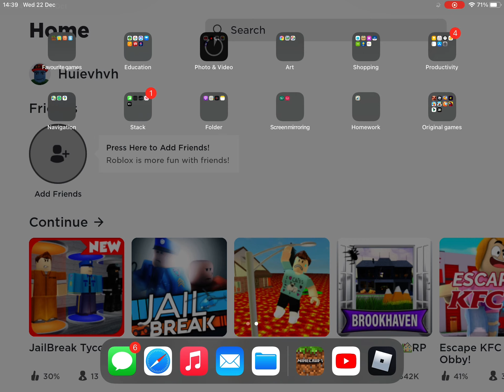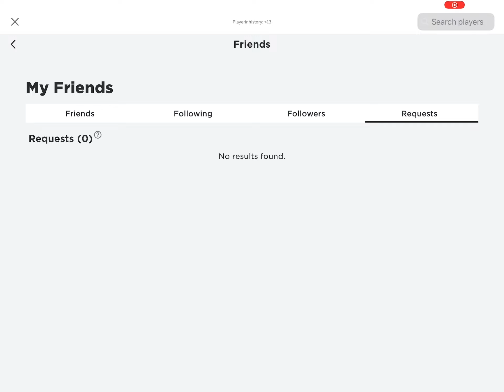22 December 2021